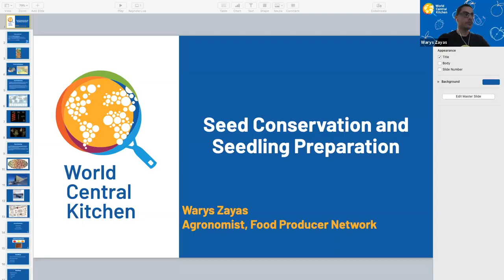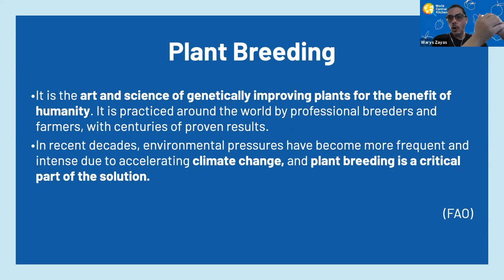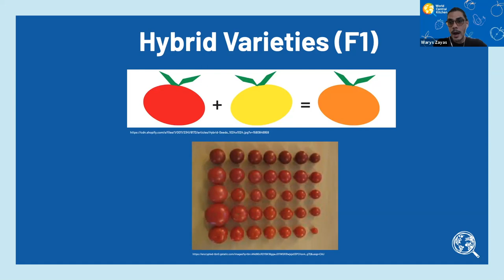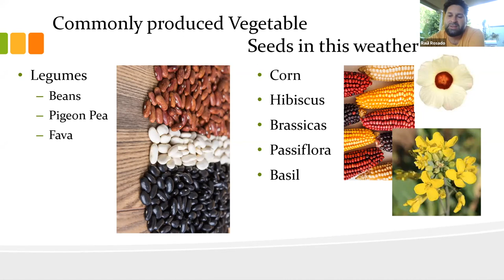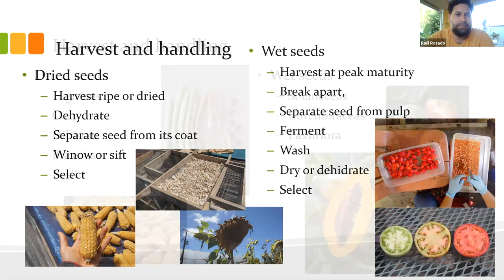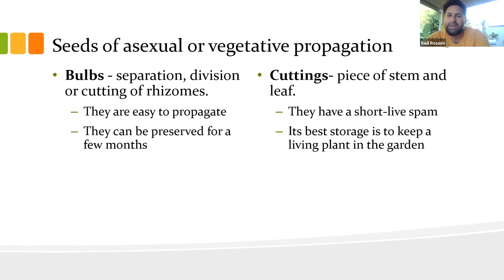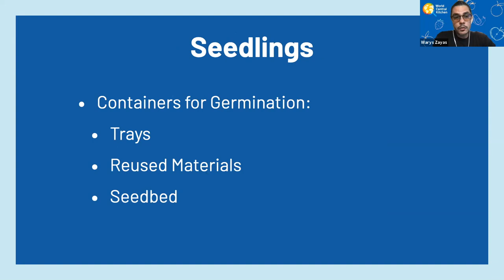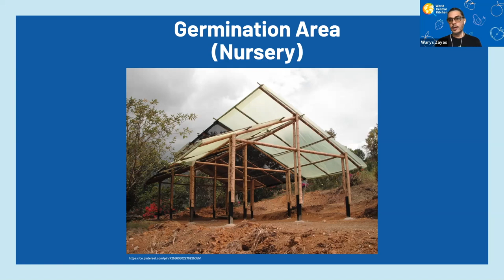Seed Conservation and Seedling Preparation- Preserve the Seeds of your Crops and Prepare Seedlings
In this webinar, you will learn about history of seed conservation, as well as acquiring essential tools to conserve your crops' seeds and to prepare healthy seedlings. Additionally, you will hear first hand from a Puerto Rican organic farmer and his company's organic seed production.

Instructor(s):
Raúl Rosado, coordinator organic seed producer; Desde Mi Huerto
Warys Zayas; Agronomist; World Central Kitchen
Founded in 2010 by Chef José Andrés, World Central Kitchen (WCK) is a nonprofit organization that is first to the frontlines providing fresh meals in response to crises. Applying our model of quick action, leveraging local resources, and adapting in real time, WCK has served hundreds of millions nourishing meals around the world.
Launched after Hurricane María in 2017, and in operation through 2022, WCK’s Food Producer Network (FPN) helped smallholder farmers, fishers, and small food-related businesses revitalize their operations and begin to regrow their long-term capacity for food production, distribution, and sales. Through its three pillars—grants and loans, capacity building and networking, and volunteering and agritourism—FPN contributed to system-wide improvements in food and nutrition security and sustainability by growing the capacity of communities to produce their own food. In doing so, we increased their resilience against future disasters. FPN awarded over $5 million in grants and loans to food producers across the Caribbean and Central America, provided more than 187,000 hours of capacity building and networking, and facilitated 1350+ volunteers to work on partnering farms.